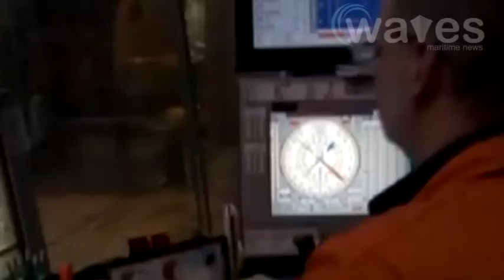US To Issue First New Drilling Rules Since BP Oil Spill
The U.S. Interior Department is close to releasing its first new offshore-drilling rules since the Deepwater Horizon disaster, revealing just how strictly it will regulate the oil and gas industry in the wake of the worst offshore spill in U.S. history. The new rules, which the Interior Department will release in the next two weeks, will apply to both shallow-water and deep-water drillers--encompassing dozens, if not hundreds, of companies that help produce a significant portion of U.S. energy resources. Cnooc Ltd., China's biggest offshore energy producer, fell in Hong Kong trading as a growing territorial dispute between China and Japan in the East China Sea threatens to disrupt oil and gas development in the area.  The shares dropped 0.4 percent to close at HK$14.66, compared with the less than 0.1 percent gain in the benchmark Hang Seng index. Centrica Plc, Britain's biggest energy supplier, agreed to buy Royal Dutch Shell Plc's 9.44 percent stake in the Statfjord oil and gas field in Norway. Centrica will pay 1.37 billion kroner ($230 million) for the stake, it said in a statement in London today.